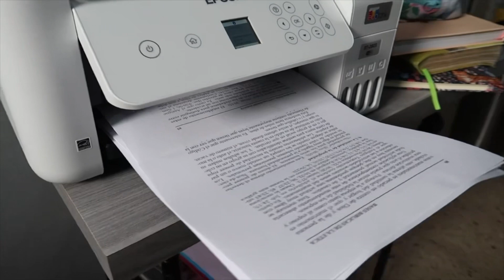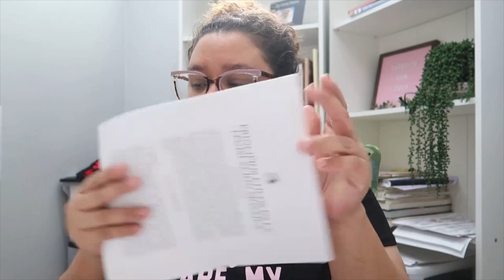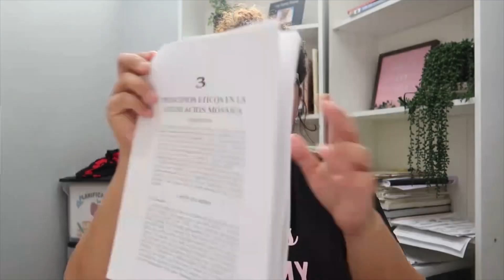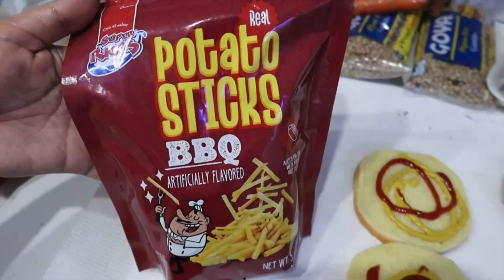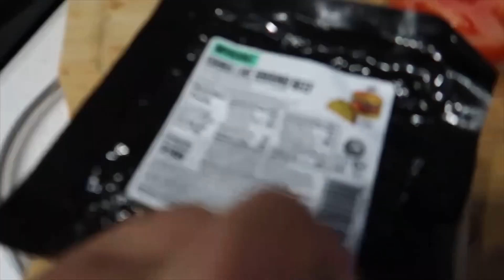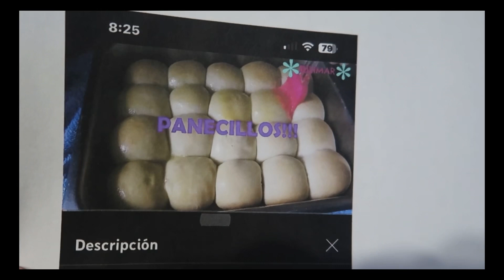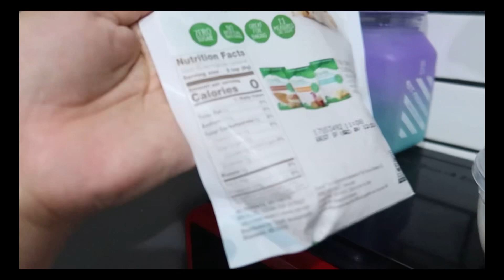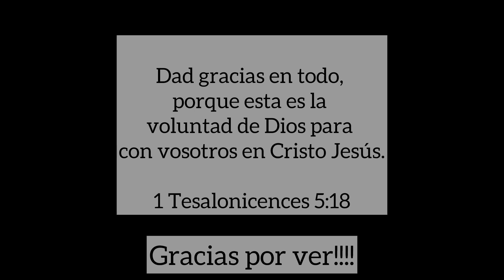Le pido dinero a mi hijo.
Carne de soya GUISADA!